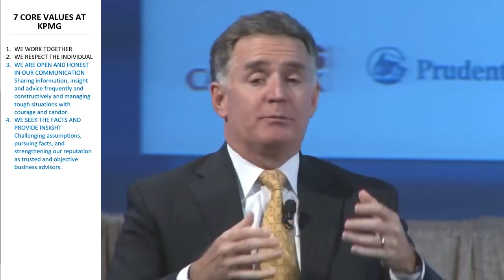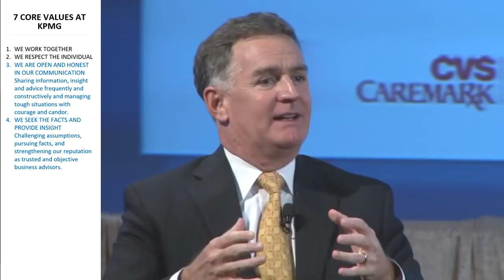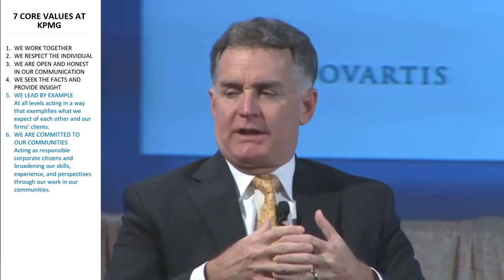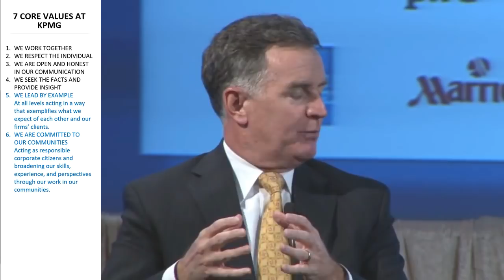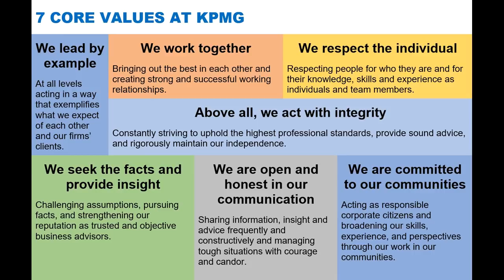7 CORE VALUES AT KPMG via John Veihmeyer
Key to success as a leader is to spend more time on making the people on your team successful than you spend on your own.

Particularly philosophical in his speeches, he believes there’s an important connection between being an Employer of choice in an inclusive environment and the engagement of your people from a corporate social responsibility viewpoint.

Their core values blend particularly well with the 4 strategic priorities: professionalism and integrity, quality growth, being an employer of choice and being globally diverse.

The 7 core values at KPMG:

We work together
Bringing out the best in each other and creating strong and successful working relationships.

We respect the individual
Respecting people for who they are and for their knowledge, skills and experience as individuals and team members.

We are open and honest in our communication
Sharing information, insight and advice frequently and constructively and managing tough situations with courage and candor.

We seek the facts and provide insight
Challenging assumptions, pursuing facts, and strengthening our reputation as trusted and objective business advisors.

We lead by example
At all levels acting in a way that exemplifies what we expect of each other and our firms’ clients.

We are committed to our communities
Acting as responsible corporate citizens and broadening our skills, experience, and perspectives through our work in our communities.

Above all, we act with integrity
Constantly striving to uphold the highest professional standards, provide sound advice, and rigorously maintain our independence.

Last but not least, he gives a useful motivational definition for on-boarding / team building purposes: if you have anyone who looks to you over the course of the day for guidance, coaching or feedback, then you’re a leader.